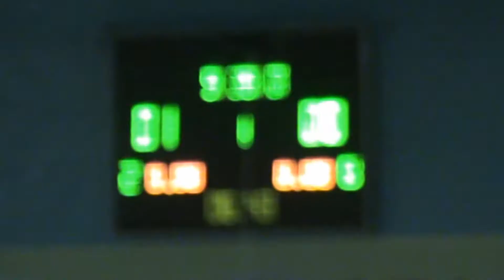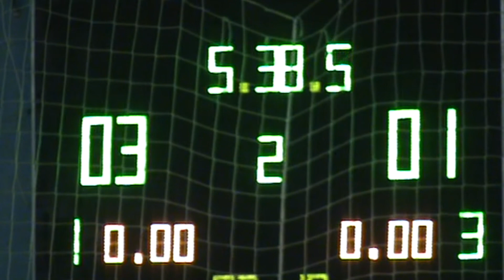6Фк Тарановка – TIGERS